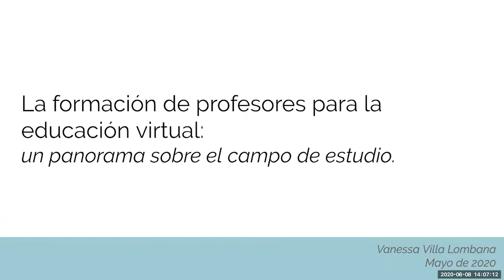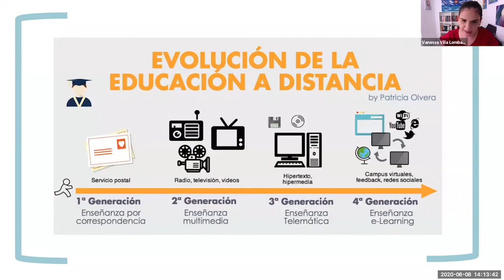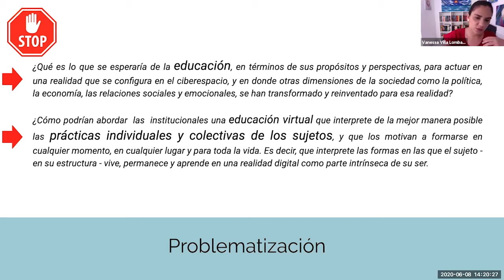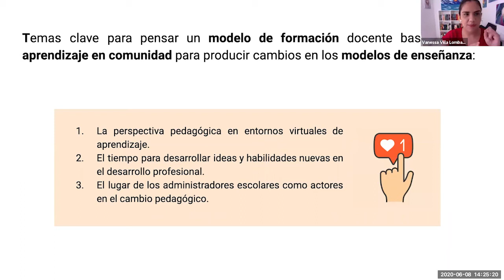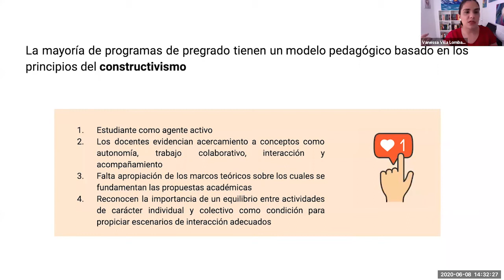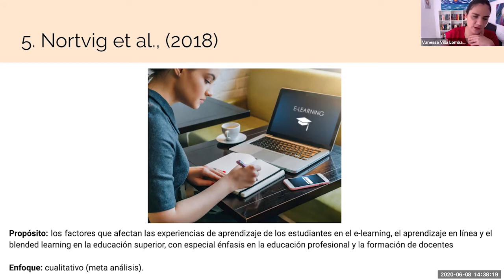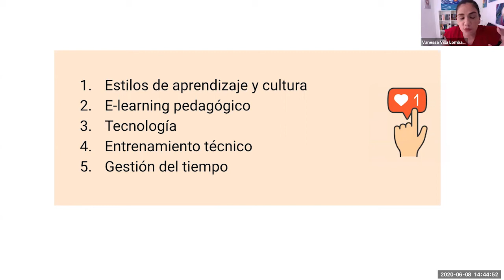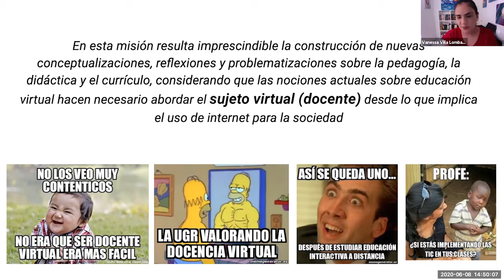La formación de profesores para la educación virtual: un panorama sobre el campo de estudio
Profesora Vanessa Villa Lombana